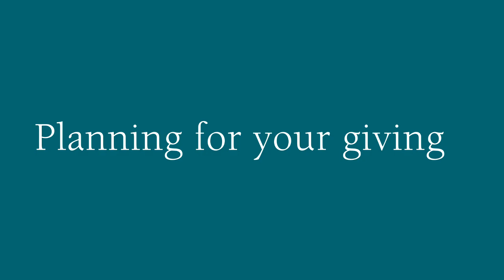Vanguard Charitable - Planning for your giving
Vanguard Charitable's staff talk about the importance of being strategic with your charitable giving and creating a philanthropic plan that aligns with your passions.